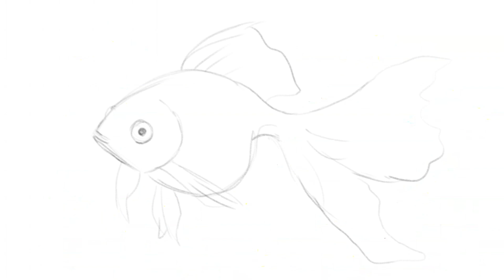como desenhar um PEIXE DOURADO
oi sejam bem vindos o meu canal aqui eu trago videos de desenhos de varios estillos feitos com lapis de cor lapis grafite caneta nanquim outros materiais se-escrevam deixe o like ative o sininho para nao perder nenhum video obrigado